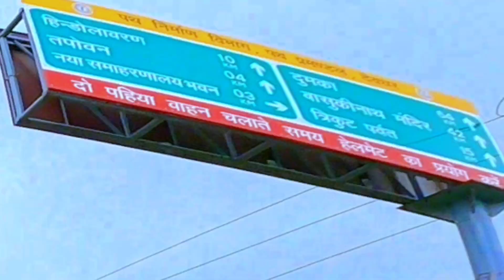Deoghar Sightseeing | Jharkhand Series EP-2 | Solo Ride by 110cc Bike | Jharkhand Tour | Trikut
Kolkata to Jasidih by Train

Kolkata to Jasidih 311 KM
Journey Time - 4:15 hrs

Howrah Patna Jan Shatabdi Express
Available all over the week except Sunday

Departure from Howrah at 2:05 PM
Arrival at Jasidih at 6:15 PM
Train Fare :  2S - Rs. 165/-
                      AC OR CC - Rs. 545/-

From Jasidih to Deoghar
Share Auto  Rs.20/-
Reserve Car Rs. 100/- to 200/-

deoghar tour
explorer shibaji
shibaji explorer
Kolkata to tarapith by bike
bike tour
bike trip from Kolkata
jharkhand tour
Jharkhand tourism
Kolkata to digha by car
Kolkata to nepal
Kolkata to siliguri by bike
long ride bike
offbeat places near Kolkata
pan india
road trip from Kolkata
travel with mriganka